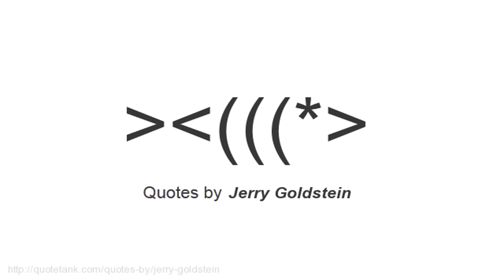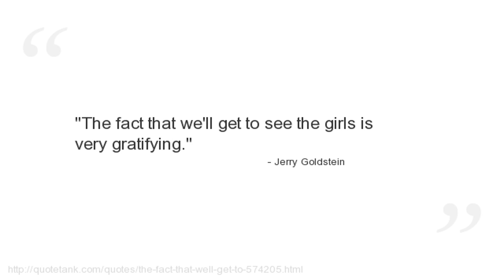Jerry Goldstein Quotes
Who is Jerry Goldstein?
  a space physicist whose research has focused on the Earth\'s plasmasphere, a high-altitude extension of the ionized portion of the planet\'s upper atmosphere.